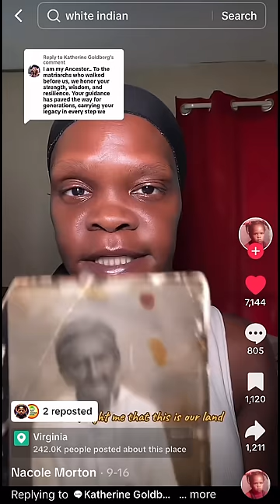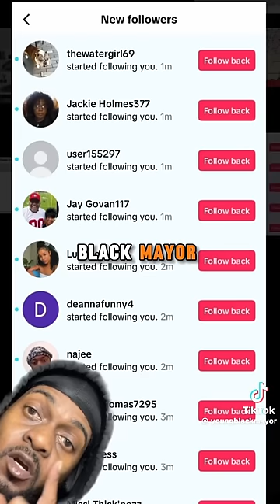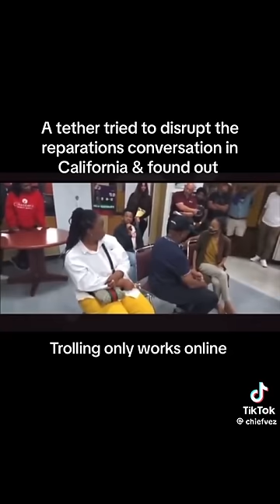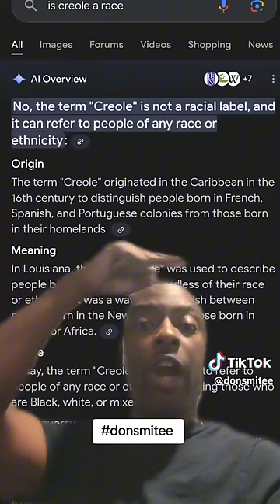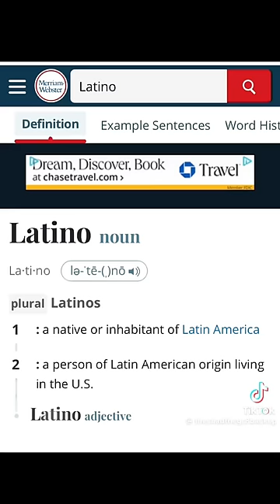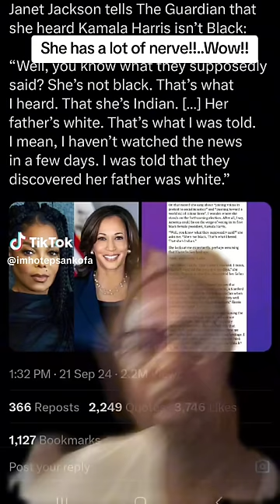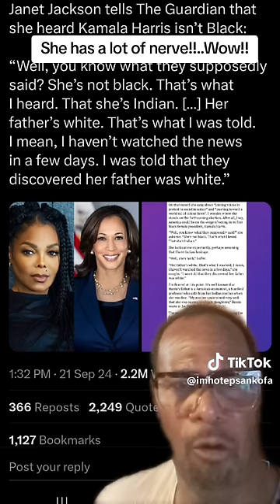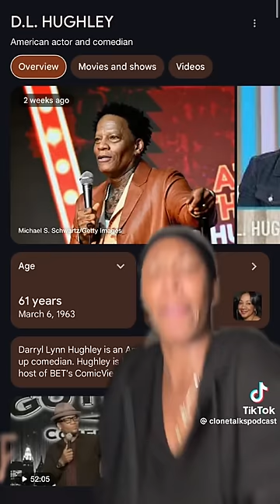We ARE the ORIGINAL People of This Land | Shills Get Cooked